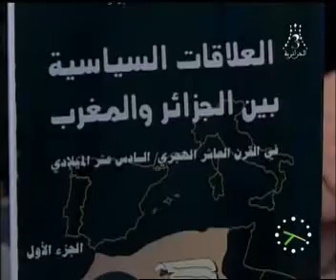TEWFIK ROMANA HISTOIRE VIDEO.mp4 الدولة الجزائرية تاريخيا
VIVE L'ALGÉRIE mon pays bladi Algérie
الدولة الجزائرية تاريخيا